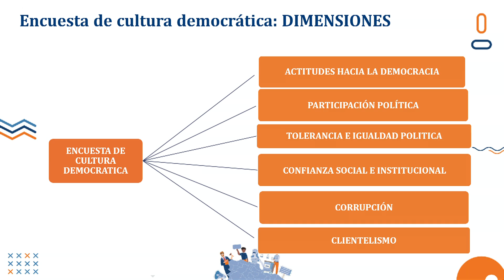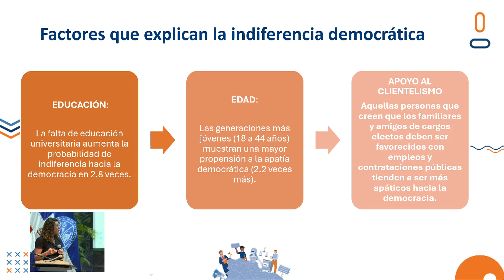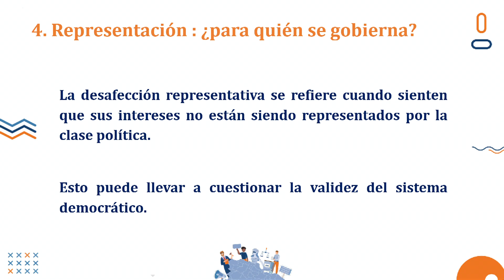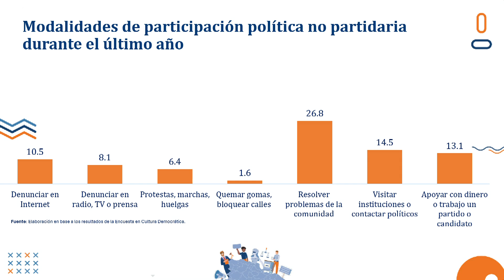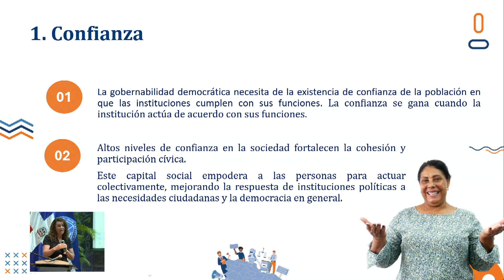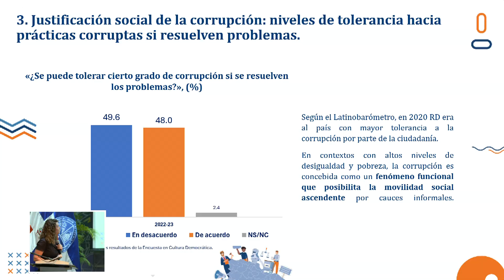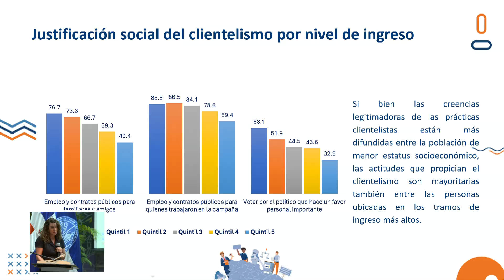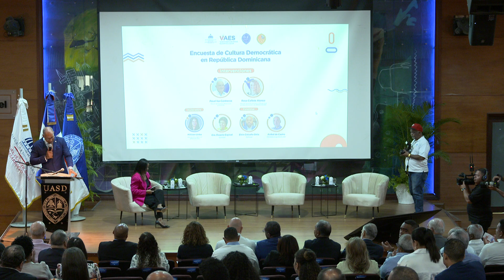MinEconomíaRD presenta resultados de la Encuesta de Cultura Democrática 2022-2023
📊 Resultados de la Encuesta de Cultura Democrática 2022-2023 📊

El @MinEconomiaRD presenta los resultados de la Encuesta de Cultura Democrática en la República Dominicana (ECD) 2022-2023. Esta encuesta incorpora un conjunto de indicadores que permiten diagnosticar la calidad de nuestra democracia y la relación entre ciudadanía y Estado, así como monitorear su evolución a lo largo del tiempo. 🗳️🇩🇴